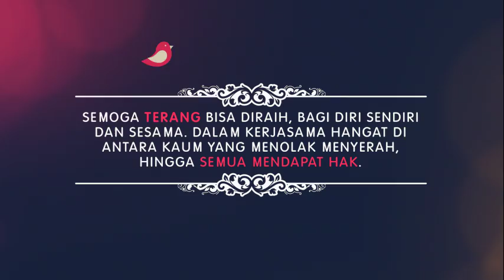Selamat Natal dan Tahun Baru 2017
Selamat merayakan hari Natal 25 Desember 2016 dan Tahun Baru 2017